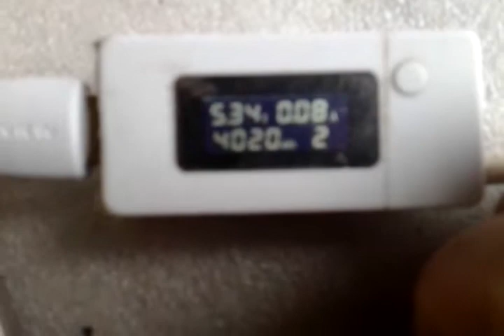Blackview P2 battery testing. Part-4 of 5. Phone number 1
Blackview Р2 тестирования батареи. Часть-1 из 5. Телефон №1

Blackview Р2 тестирования батареи. Часть-1 из 5
Куплено 3 телефона у продавца
2 из 3 не включились вообще.
Выкладываю тесты батарей всех 3-х телефонов.
Либо фирма изготовитель мошенник либо продавец.